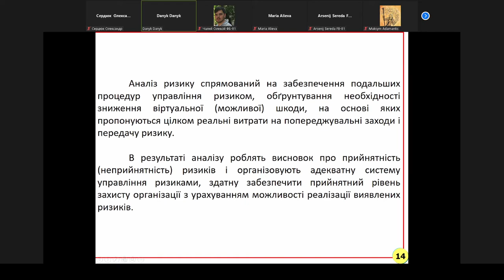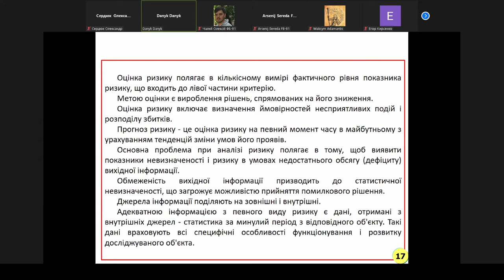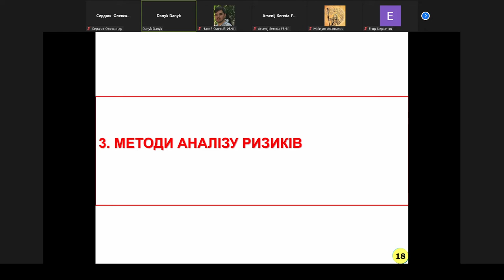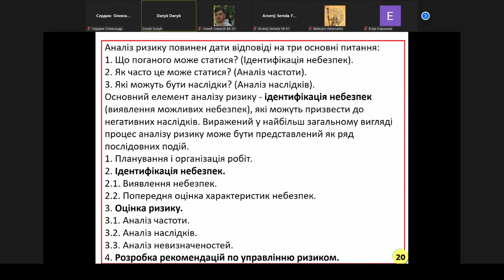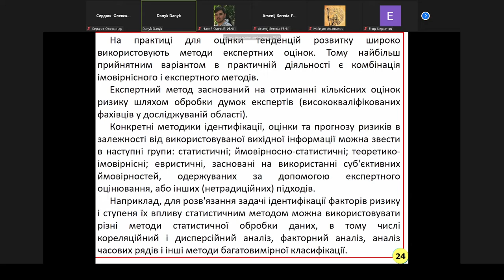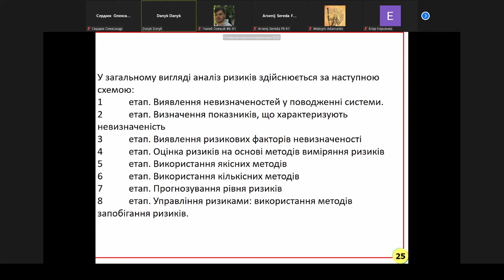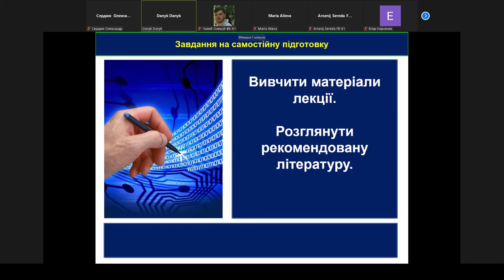{Риски} Лекция за 30.09.2021, часть 2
Теорія ризиків
4 курс
7 семестр